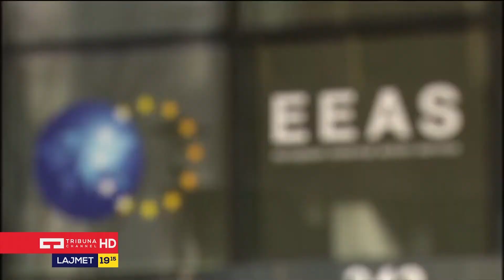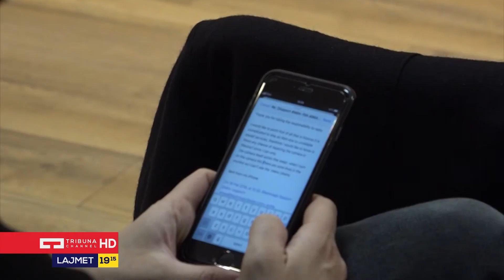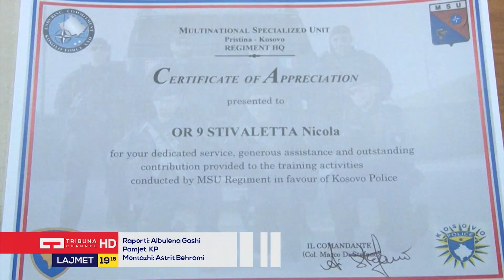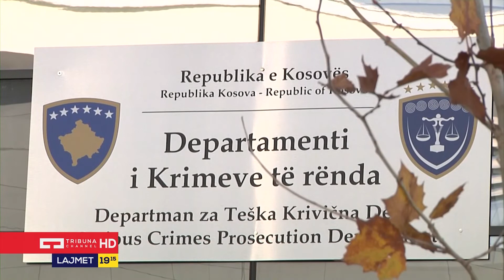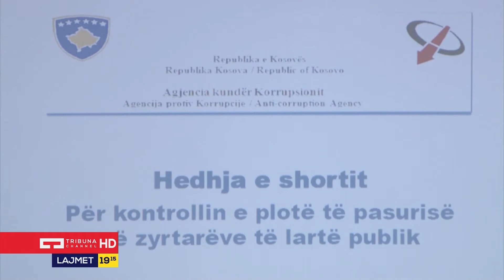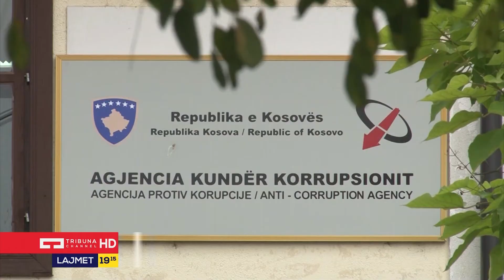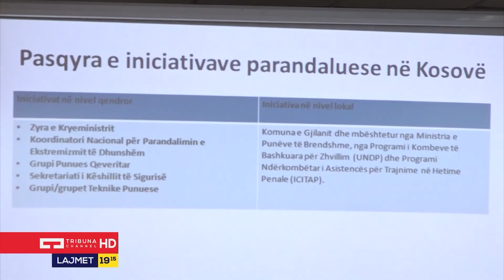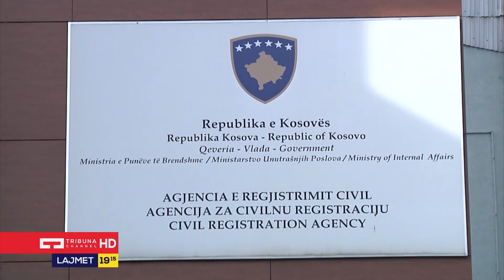Lajmet Qendrore - 29.06.2018